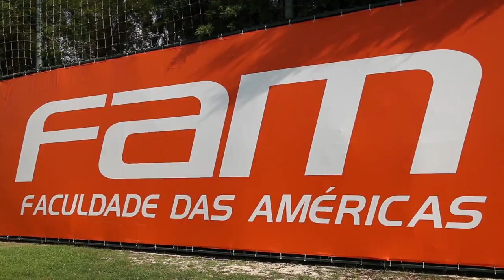VÍDEOS DA TORCIDA - O gol de Leandro Pereira contra o Santos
O palmeirense Thiago Bettio filmou o golaço de Leandro Pereira contra o Santos, pelo primeiro turno do Brasileirão 2015.